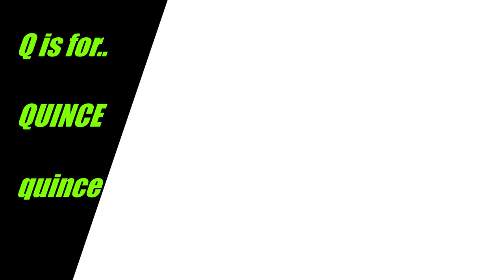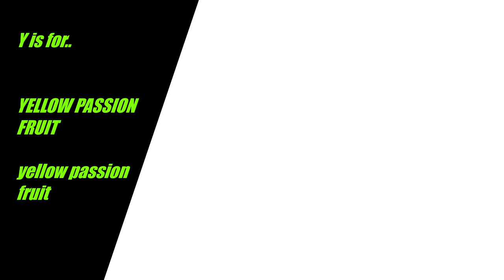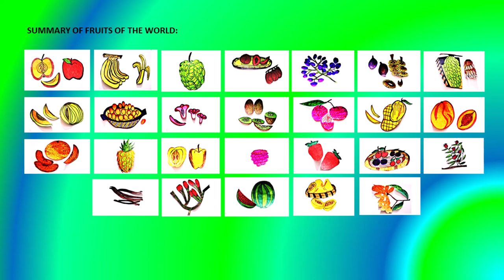ABC Fruits of the World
In this Video, Kids will learn the following:
1. Use of correct "Pronunciations" of the alphabets from Fruits of the World.
2. To write "UPPERCASE along with lowercase" alphabets from Fruits of the World.
3. Learn to "Spell" the names of Fruits of the World.
4. Learn the "Names of Fruits in alphabetical Order" from Fruits of the World.
5. Learn "Aa to Zz of Fruits with colour and picture memorization" from Fruits of the World.